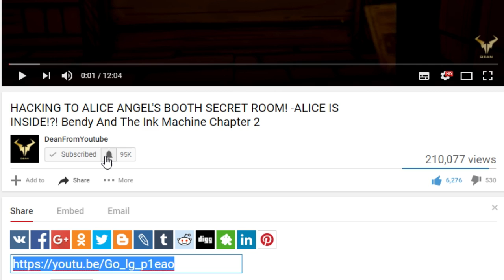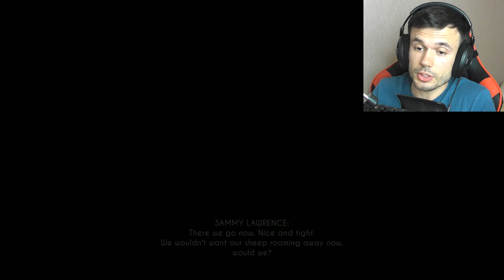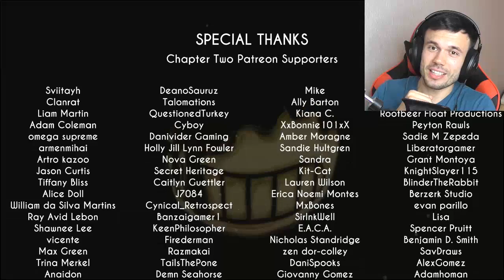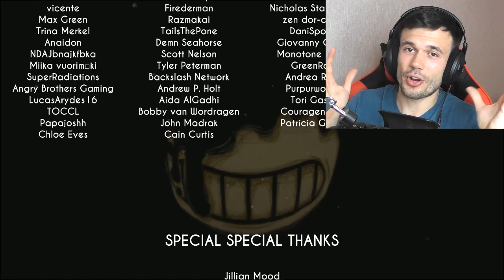What happens when you RUN at Bendy BACKWARDS! | Bendy And The Ink Machine Chapter 2 Secrets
What happens when you RUN at Bendy Backwards!!
We tried to run at Bendy,but what will happen if you try to run backwards?!
What is Bendy hiding behind those doors?!
Today you will find out!
For todays video,lets smash 3000 likes

 (Even  smallest help is appreciated)

This video is made for entertainment and comedy only.